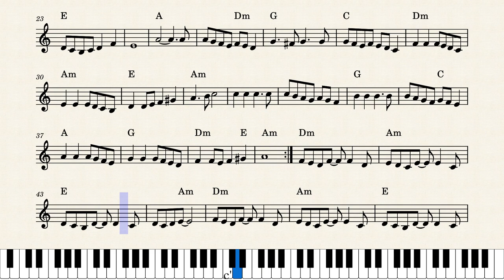KAN_ENNA_TAHOON music by Elias Rahbani arranged by Joumana kanaan shehadeh